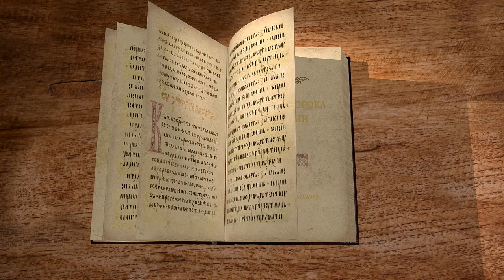Книга пророка Захарии. Глава 1 "Кони, роги и четверо рабочих" Игумен Арсений (Соколов)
Команда Экзегет.

🔸   Обращение Господа к пророку
🔸   Великий Божий гнев
🔸   Повеление Господа Саваофа
🔸   Призыв обратиться к Господу
🔸   Видение о конях
🔸   Явление Ангела пророку
🔸   Пророчество о будущем Иерусалима
🔸   Аллегория четырех рогов
🔸   Образ четырех рабочих
🔸   Противостояние богопротивным силам